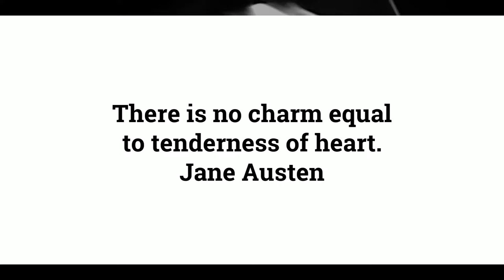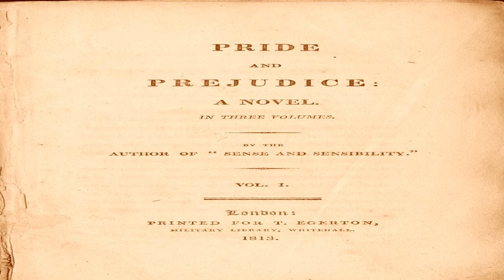Chapter 35 of 61. "Pride and Prejudice" by Jane Austen audiobook